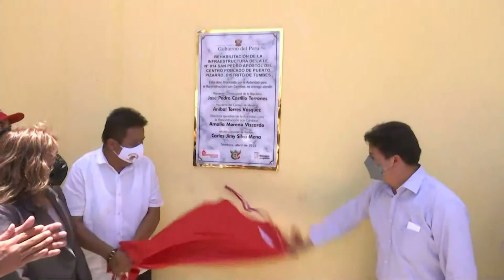Tumbes | Inauguración del colegio inicial "San Pedro Apóstol"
El presidente Pedro Castillo participó en la inauguración del colegio inicial "San Pedro Apóstol" en la región Tumbes.